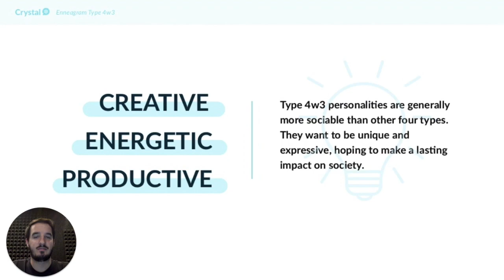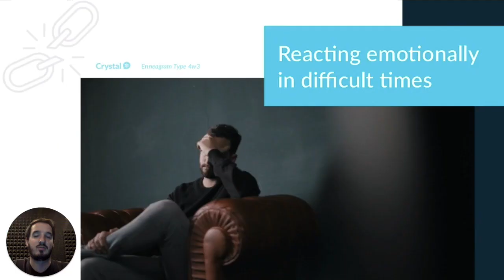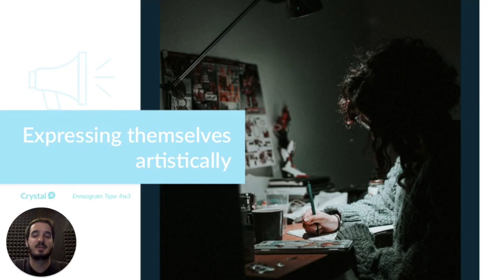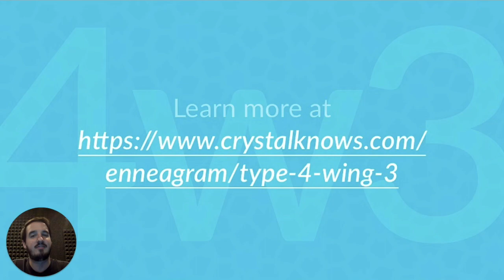Enneagram 4w3 Personality Type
This video will help you understand Enneagram 4 Wing 3 personality types. Understand their deepest fears and desires, what their strengths, blindspots, motivators, and stressors are, and a few common jobs for a 4 Wing 3.